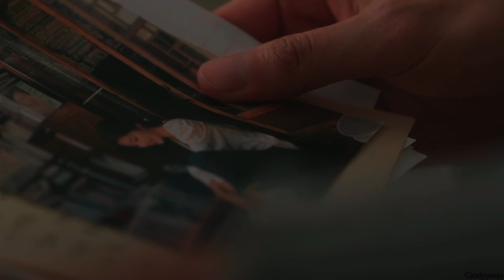Doyoung Taeyong || Sampai Menutup Mata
Character : Taeyong & Doyoung NCT

Song?
-Original song by Acha Septriasa - Sampai Menutup Mata
-Cover song by Ipank Yuniar ft. Maria Reres

Color Grading by Putra Ausa